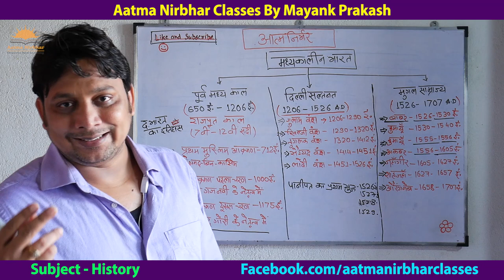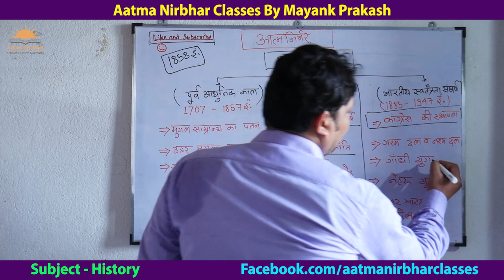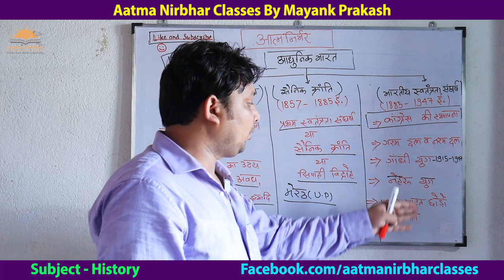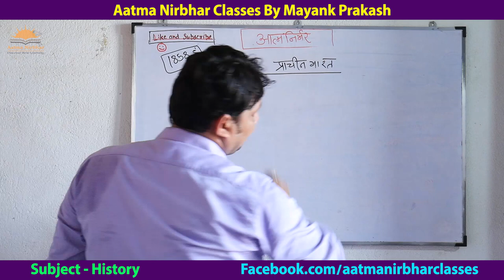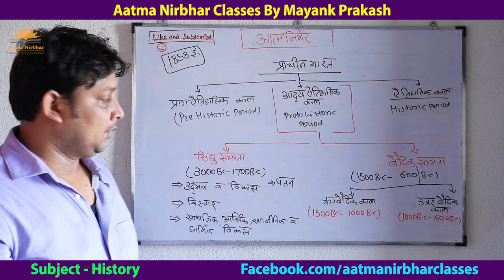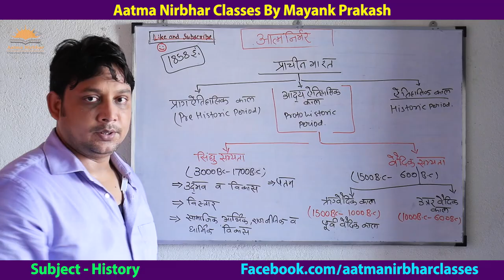BHARAT KA ITIHAS - भारत का इतिहास - FOR BPSC, BIHAR-SI & BSSC, BY MAYANK PRAKASH, AATMA NIRBHAR #002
MADHYAKALIN BHARAT- UPCOMING EXAM - FOR BPSC, BIHAR-SI & BSSC, BY MAYANK PRAKASH, AATMA NIRBHAR CLASS#002

Class - #002
Subject - History (भारत का इतिहास)
Class Teacher - Mayank Prakash
Camera & Edit - Deepak Raag

                                 Team “Aatma Nirbhar"